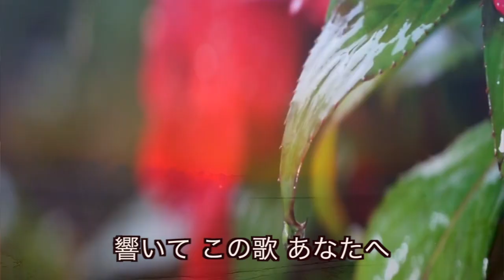NHK朝ドラ『ちむどんどん』主題歌「燦燦」三浦大知 弾き語っちゃった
4月12日から放送された朝ドラ「ちむどんどん」の主題歌をギターで弾いて歌ってみました！

たまには
ギターが弾けるNaoToもお観せしちゃいます！！

途中ながら
沖縄っぽい動画や写真も入れてみました！

三浦大知/燦燦

観ている視聴者様に
エンターテインメントの世界を広げられるように
頑張ります！
応援の方よろしくお願いします！